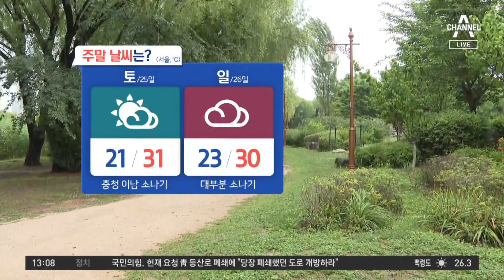[날씨]정체전선 남하, 제주 호우…주말 소나기 | 뉴스A 라이브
[날씨]정체전선 남하, 제주 호우…주말 소나기

밤사이 장맛비가 요란하게 쏟아졌죠. 정체전선이 남하하면서 비는 대부분 잦아들었습니다. 주말에는 무더위 속에 소나기 소식이 있다고 하는데, 기상캐스터 연결해서 자세한 날씨 알아보겠습니다. 허유원 캐스터, 서울은 다시 맑은 하늘이 드러났다고요?

〈평일〉
08시 50분 김진의 돌직구 쇼
12시 00분 뉴스A 라이브
17시 20분 뉴스TOP10
19시 00분 뉴스A

〈주말〉
12시 10분 토요랭킹쇼·뉴스A 라이브
19시 00분 뉴스A

〈평일〉
08시 00분 라디오쇼 정치시그널 (유튜브 라이브)
08시 50분 김진의 돌직구 쇼
10시 20분 김진의 더라방 (유튜브 라이브)
12시 00분 뉴스A 라이브
15시 50분 강력한 4팀
17시 20분 뉴스TOP10
19시 00분 뉴스A

〈주말〉
12시 00분 토요랭킹쇼·뉴스A 라이브
17시 40분 뉴스TOP10
19시 00분 뉴스A